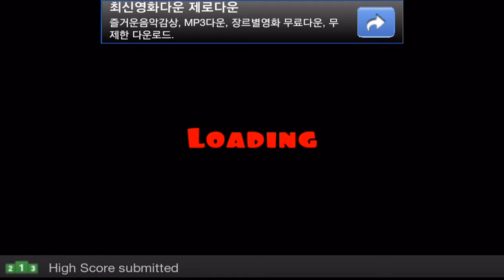Falling Fred Game Play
Android Game 'Falling Fred' Play